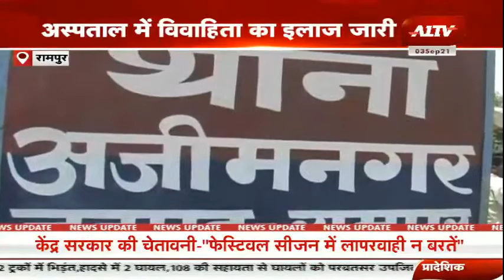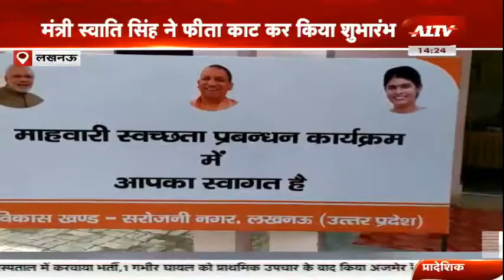उत्तर प्रदेश की बड़ी खबरें | Uttar Pradesh Bulletin | Uttar Pradesh Samachar